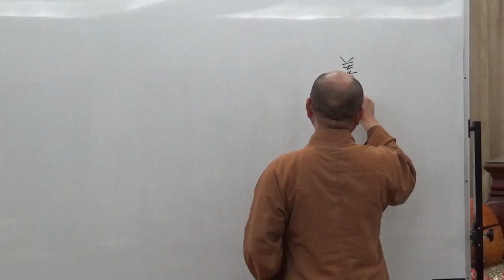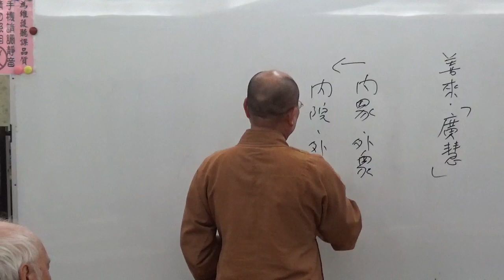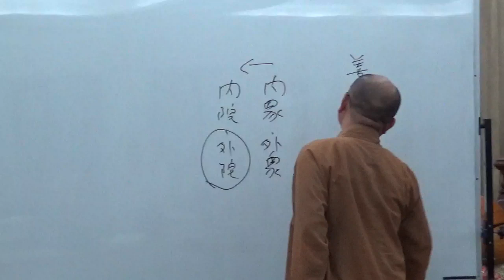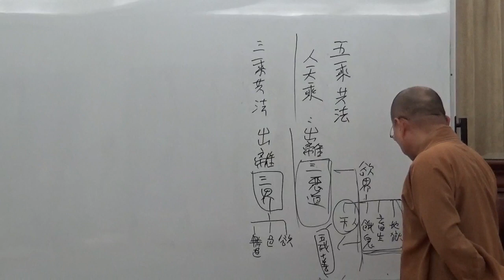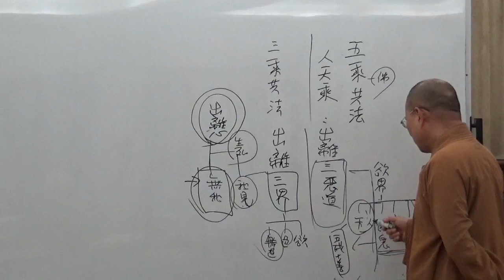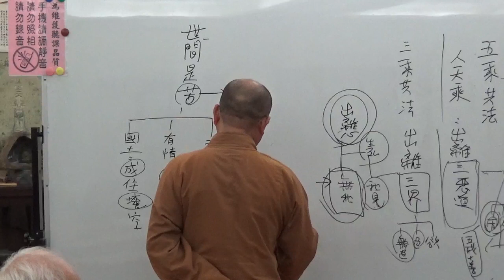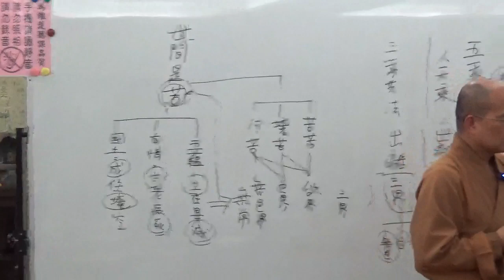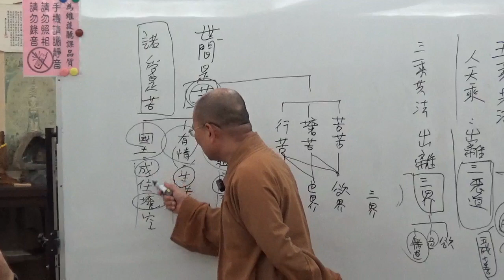成佛之道 034-2~如正法師